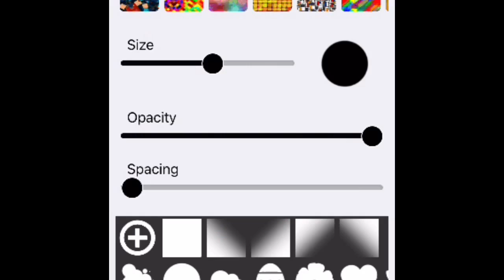Lps Speed Paint #1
Sorry it's so short. This is my fave. Comment a name for her